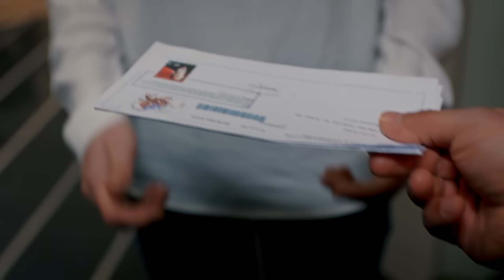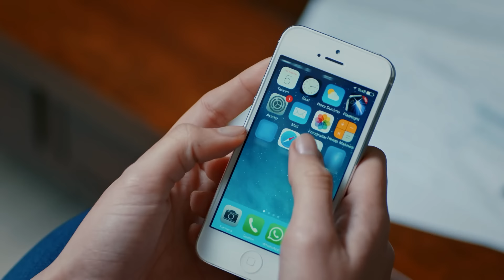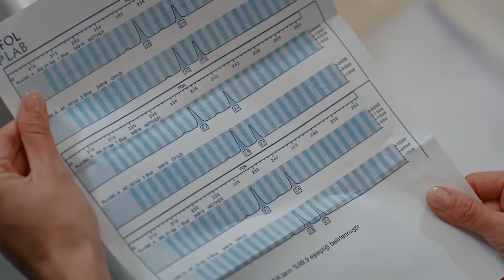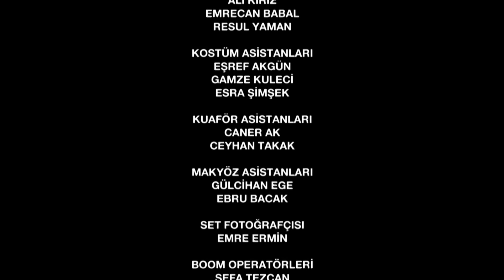የአበቦች ፍልሚያ ክፍል 84 | Yeabeboch Filmya episode 84